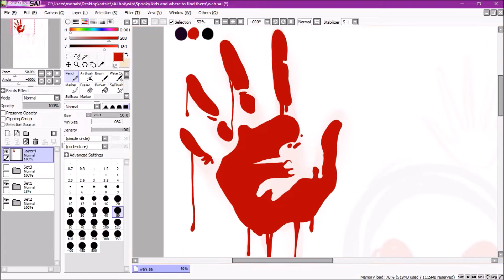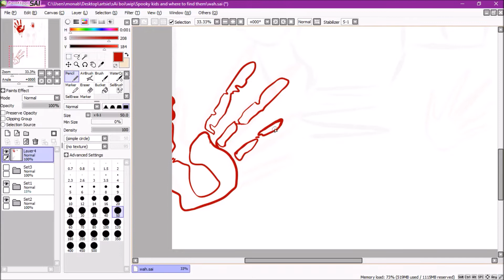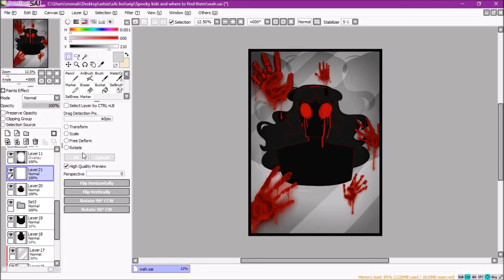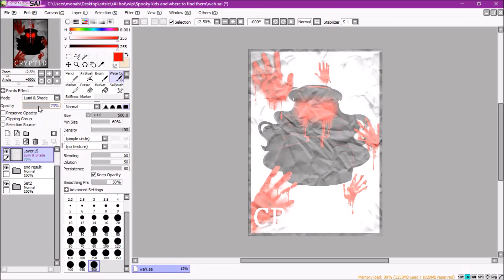[TW Blood] My Lovely Cryptids I Draw You All So Much, Perhaps... Too Much [1/2] - Speedpaint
Programs used:
Movie maker